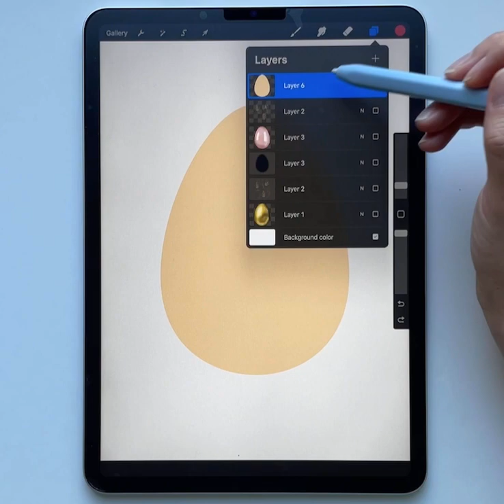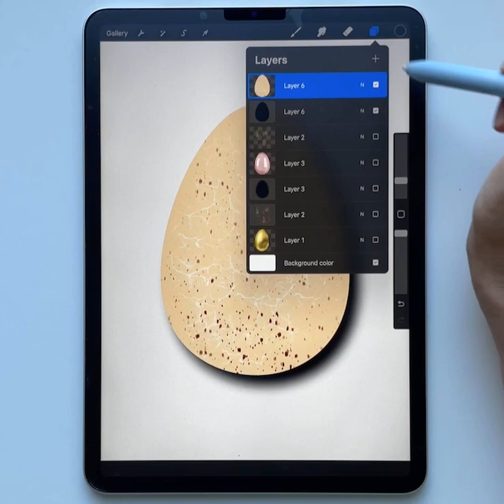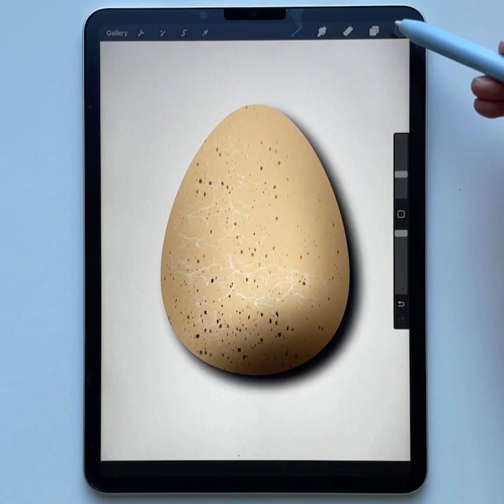Quail egg drawing in procreate